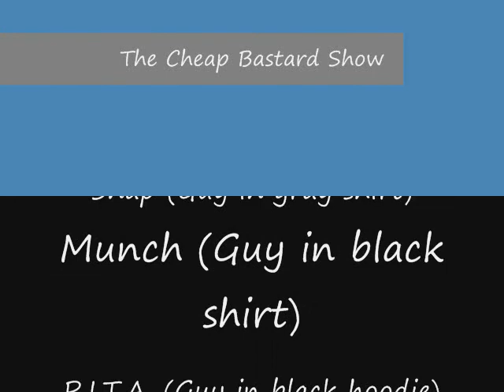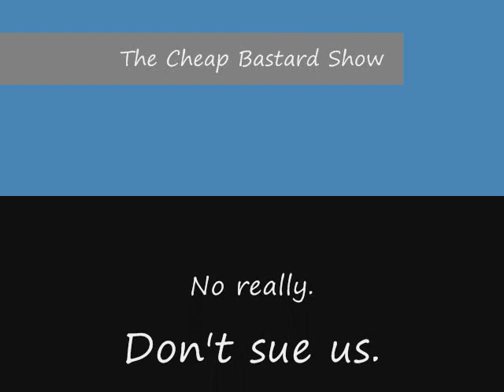The Cheap Bastard Show Episode Two: Redemption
Episode two introduces veteran CBC member "Munch" with his brother P.I.T.A., the newest member of the CBC, Boot, and Snap makes a return from the pilot. More nerdy stuff and the mall! What could be better? Enjoy.